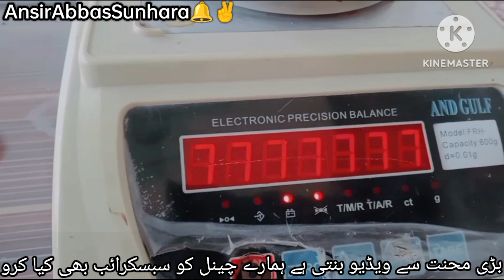آج کسٹمر سے پیار ہوگیا😜 Ansir Abbas sunhara